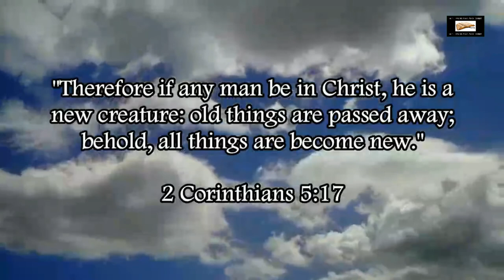Charismatic Twisting Of Matthew 12:31-32